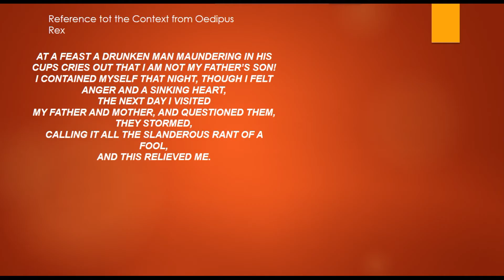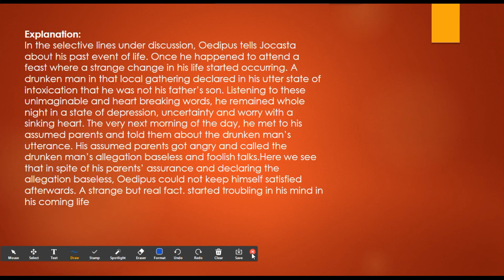Reference to the Context ,Scene 2 extract ,Urdu/Hindi SirRana M.Phil Scholar BS ENGLISH PPSC ENGLISH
Respected students/Followers/Friends.

Download  Skype and start attending  regular classes of PPSC/SS ENG under the supervision of Sir Rana. You will be provided notes/lectures and every help related to PPSC ENG.Start your PPSC English journey with our crew members and we shall make as worry free as possible.

*The syllabus of PPSC TEST (English)*

🌿👉🏼. History of English Literature: from Greeks to 20th century

🌿👉🏼. Detailed analysis of the authors (and their works) canonised in university syllabi

🌿👉🏼. Pakistani literature (included in univ. Syllabi)

🌿👉🏼 Literature around the world: Just books n authors

🌿👉🏼 Literary terms

🌿👉🏼 Linguistics+ELT

🌿👉🏼Grammar: synonyms+antonyms+prepositions+ other trace elements

🌿👉🏼 General ability 20%

🌿English Lectureship.
🌿ENGLISH LECTURER
👉🏼subject specialist

 *80% Subject*
 *20% General ability*

You may join WhatsApp group for preparation

Lecturer. SIR RANA.
RANASIRLITERATURE.BLOGSPOT.COM.
CHANNEL
THE ESL ACADEMY.
OUR PAGE AND GROUP.

Sir Rana

RANASIRLITERATURE.BLOGSPOT.COM

PAGES AND GROUP.

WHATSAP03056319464